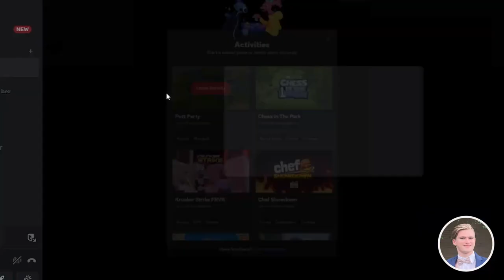3 Hole Mini-Golf Tournament😲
Look forward to Discord Games on Mondays at 2pm EST!🎉

Other Uploads:
• Minecraft Servers (such as BedWars) - Thursdays & Sundays